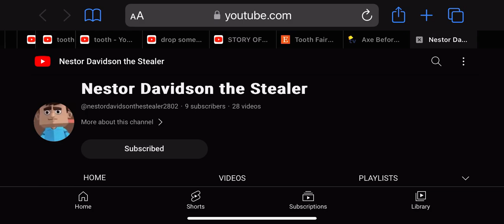Nestor Davidson the stealer is back on YouTube!